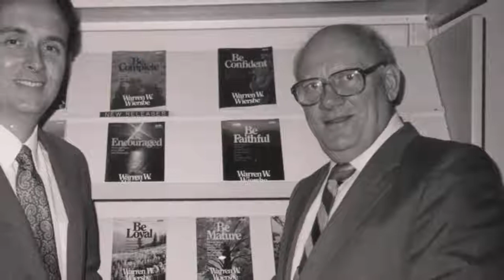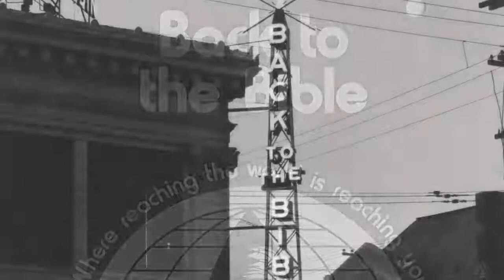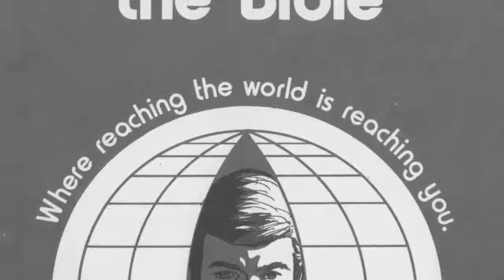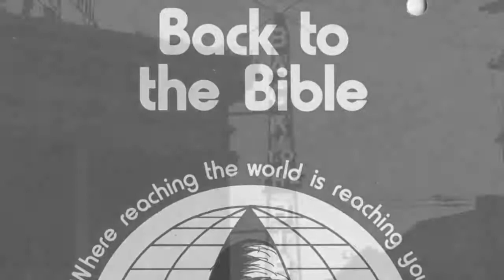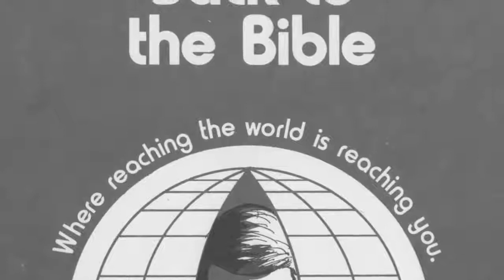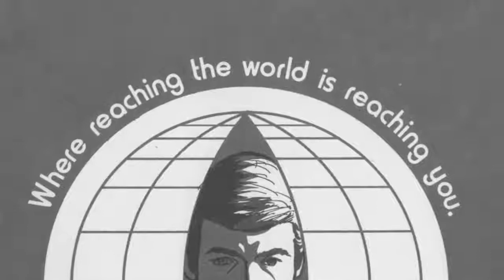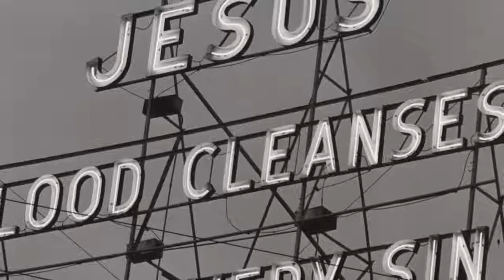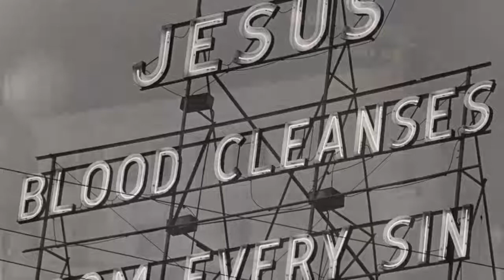Warren Wiersbe - The Word of Patience and Promise - 8 of 10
Warren Wiersbe - Names of the Bible, The Word of Patience and Promise - Part 8 of 10.

Patience. We know it's an important virtue. But when the person in front of you is driving so slow, or your child takes forever to find her shoes, you may find that patience is hard to put into practice. Find out the secret to developing this vital quality, as Warren Wiersbe shares from the Word of God.